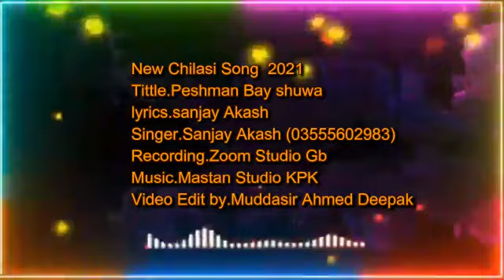New chilasi song 2021 !!Tittle.Peshman Bay shuwalyrics.Sanjay Akashvocal.sanjay Akash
New chilasi song 2021
Tittle.Peshman Bay shuwa
lyrics.Sanjay Akash
vocal.sanjay Akash
Recording.Zoom Studio gb
Music.Mastan Studio kpk
GB Tube.PK is Pakistan News & Entertainment channel. We Cover Latest News, Talk Shows, Funny Videos, Historical Places, Pakistani Politician & Celebrities Latest Press Conference, Media Talks, Short Interviews and Many More.